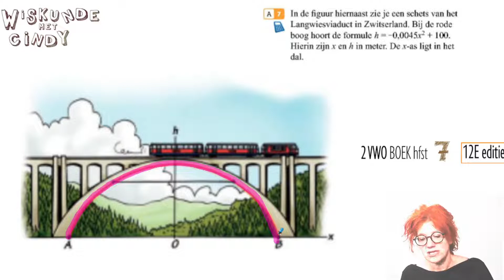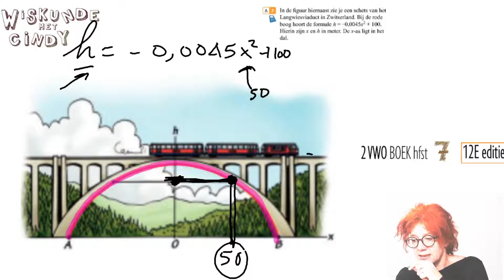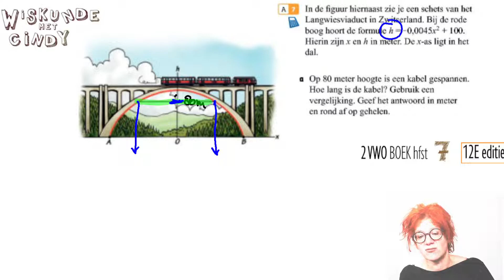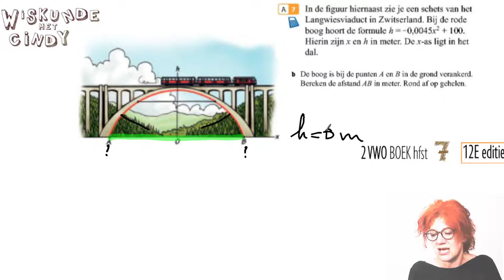V2 EDITIE 12 HOOFDSTUK 7 som 7 Viaduct BRUGSOM met formule h=-0,0045x²+100 Bereken lengte kabel & AB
Een BRUGSOM viaduct. Je krijgt een formule die hoort bij de boog van een viaduct: h=-0,0045x²+100 Je gaat nu de lengte van een kabel uitrekenen en de afstand AB Je gaat dus een vergelijking oplossen van de vorm x²=C maar dan in een toepassing in een verhaaltje.